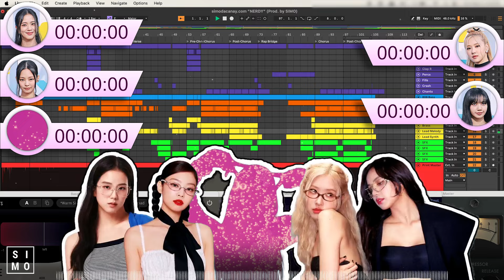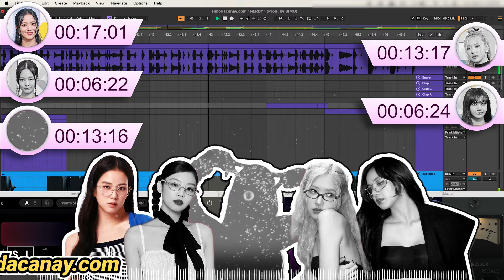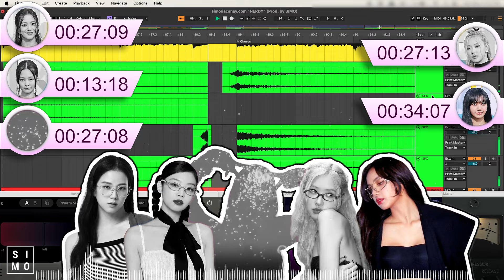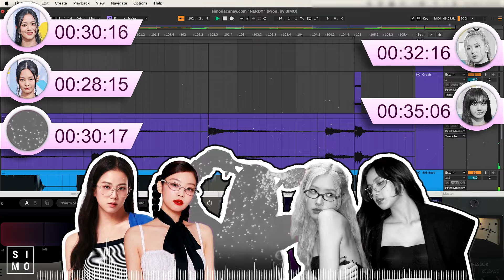[FREE] BLACKPINK (Feat. ????) 'NERDY' | TYPE BEAT LINE DISTRIBUTION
DOWNLOAD THE FREE VERSION OR BUY THE CLEAN INSTRUMENTAL (Look for the FREE BEATS or BUY BEATS button)

-more beats
-custom beat orders/inquiries
-social media accounts
-audio services
-song releases

It depends on how and where you’ll use it. Look for the FREE BEATS or BUY BEATS button on my WEBSITE. You’ll find the updated guide there to find out if you can use the beat.

The guides included in my videos may be outdated by the time you are watching.

Let me know if you encounter problems in my website by leaving a comment

0:00 Video Introduction
0:12 Song Intro
0:25 Verse
0:53 Pre-Chorus
1:00 Chorus
1:13 Verse
1:41 Pre-Chorus
1:48 Chorus
2:01 Post-Chorus
2:15 Rap Bridge
2:42 Chorus
2:56 Post-Chorus

Visualizer includes elements made with vizzy.io